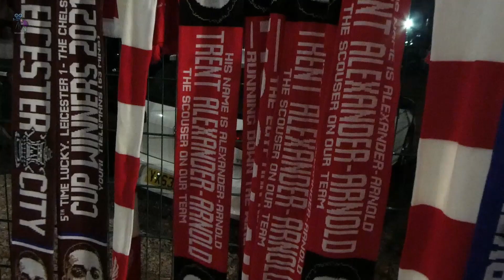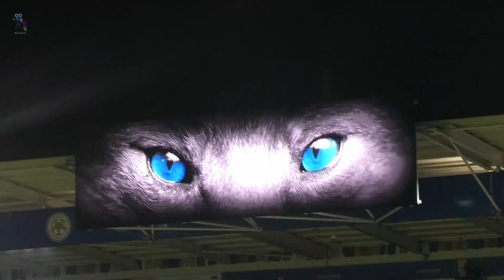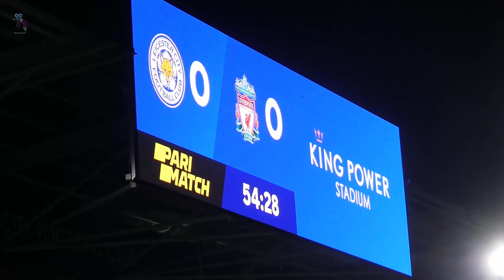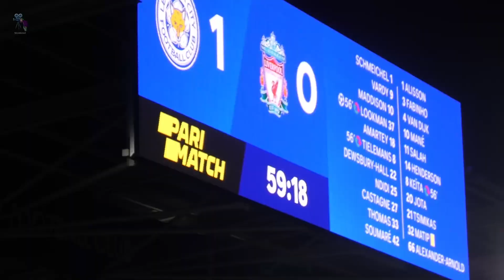Leicester City 1 0 Liverpool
28th December 2021
The Foxes beat Liverpool 1-0 thanks to a goal from  Ademola Lookman after coming on as a sub, with Kasper Schmeichel saving a Salah penalty, The team put in a fantastic defensive display to keep out Liverpool for a fully deserved win.
Win, Lose, or Draw we carry on.
Filmed with Panasonic TZ90
Edited with Davinci Resolve17.
movietone2.